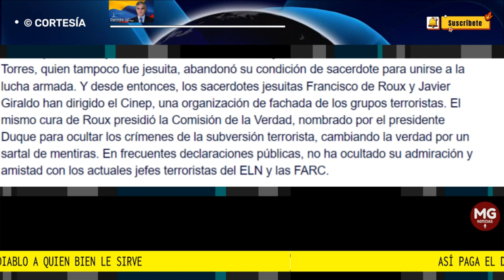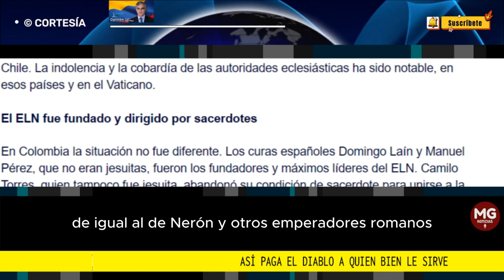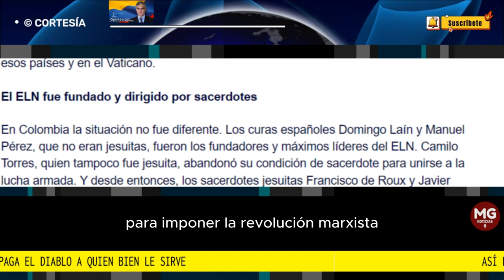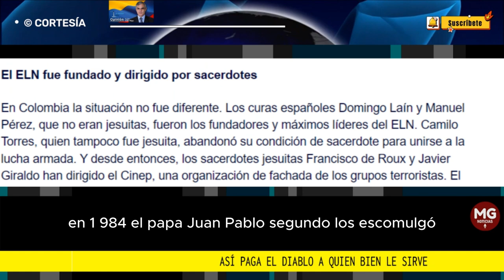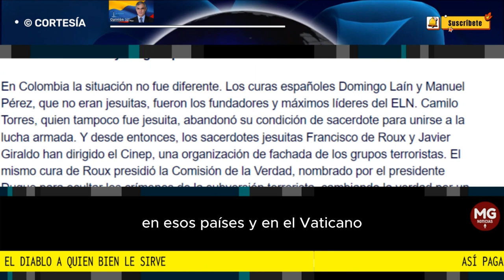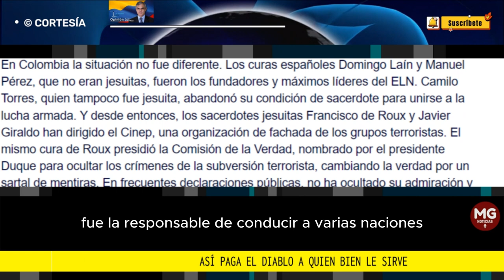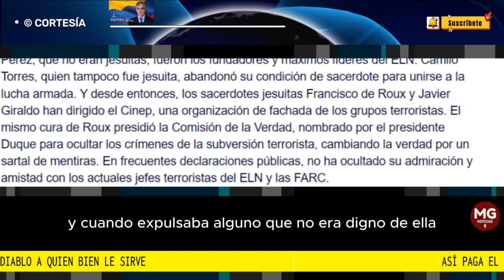ASÍ PAGA EL DIABLO A QUIEN BIEN LE SIRVE 📢 Por Eugenio Trujillo Villegas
Las noticias de la persecución religiosa que se ejecuta en Nicaragua son abominables. El dictador Daniel Ortega y la bruja satánica de su esposa, Rosario Murillo, vicepresidente del país, han desatado una infame persecución contra obispos, sacerdotes, monjas y comunidades católicas.